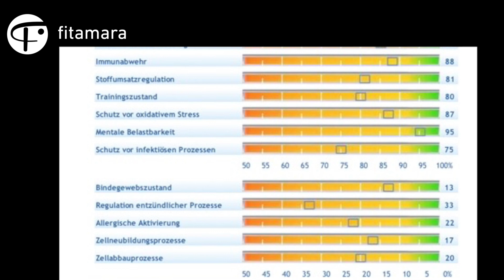Was ist eine CRS Stoffwechselanalyse